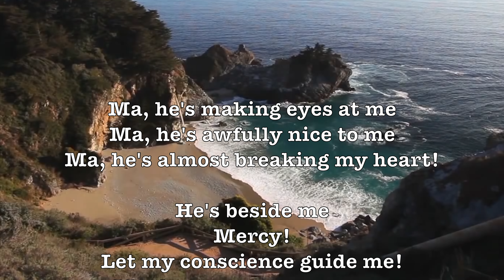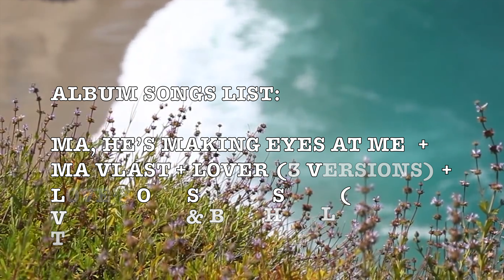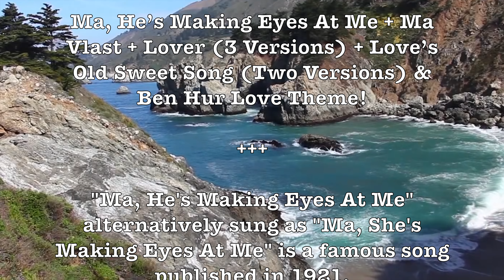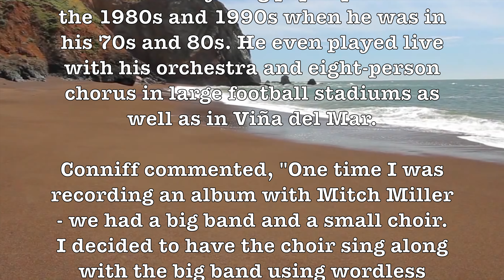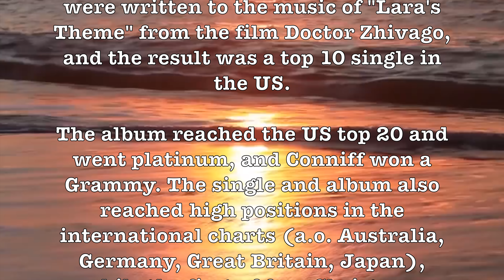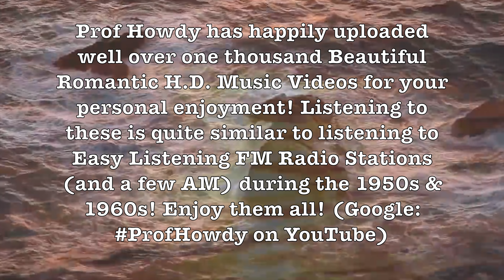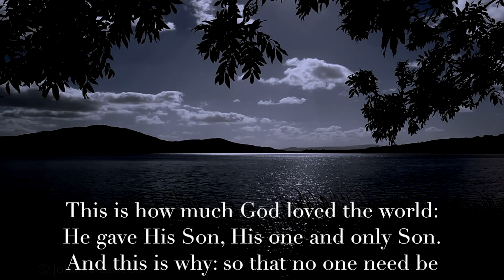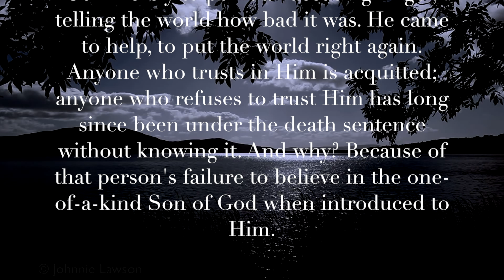Ma, He's Making Eyes At Me! (Ray Conniff) (Lyrics+Song/Artist Info) Funny Romantic 4K Music Album!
Ma, he's making eyes at me
Ma, he's awfully nice to me
Ma, he's almost breaking my heart!

He's beside me
Mercy!
Let my conscience guide me!
Ma, he wants to marry me
Oh, be my honey bee!

Every minute he gets bolder
Now he's leaning on my shoulder
Ma, he's kissing me!

Ma, he's almost breakin' my heart!

He's beside me
Mercy!
Be my honey bee!

ALBUM SONGS LIST:

Ma, He’s Making Eyes At Me  + Ma Vlast + Lover (3 Versions) + Love’s Old Sweet Song (Two Versions) & Ben Hur Love Theme!

"Ma, He's Making Eyes At Me" alternatively sung as "Ma, She's Making Eyes At Me" is a famous song published in 1921.

The lyrics are by the American composer and comedian Sidney Clare and music was by American songwriter and producer Con Conrad. - Wikipedia

Joseph Raymond Conniff (1916 – 2002) was an American bandleader and arranger best known for his Ray Conniff Singers during the 1960s.

After serving in the U.S. Army in World War II (where he worked under Walter Schumann), he joined the Artie Shaw big band and wrote many arrangements for him. After his stint with Shaw, he was then hired by Mitch Miller, then head of A&R at Columbia Records, as their home arranger, working with several artists including Rosemary Clooney, Marty Robbins, Frankie Laine, Johnny Mathis, Guy Mitchell and Johnnie Ray. He wrote a top 10 arrangement for Don Cherry's "Band of Gold" in 1955, a single that sold more than a million copies. Among the hit singles he backed with his orchestra (and eventually with a male chorus) were "Yes Tonight Josephine" and "Just Walkin' in the Rain" by Johnnie Ray; "Chances Are" and "It's Not for Me to Say" by Johnny Mathis; "A White Sport Coat" and "The Hanging Tree" by Marty Robbins; "Moonlight Gambler" by Frankie Laine; "Up Above My Head," a duet by Frankie Laine and Johnnie Ray; and "Pet Me, Poppa" by Rosemary Clooney. He also backed up the albums Tony by Tony Bennett, Blue Swing by Eileen Rodgers, Swingin' for Two by Don Cherry, and half the tracks of The Big Beat by Johnnie Ray. In these early years he produced similar-sounding records for Columbia's Epic label under the name of Jay Raye (which stood for "Joseph Raymond") amongst them a backing album and singles with Somethin' Smith and the Redheads, an American male vocal group.

Between 1957-68, Conniff had 28 albums in the American Top 40, the most famous one being Somewhere My Love (1966). He topped the album list in Britain in 1969 with His Orchestra, His Chorus, His Singers, His Sound, an album which was originally published to promote his European tour (Germany, Austria, Switzerland) in 1969. He also was the first American popular artist to record in Russia—in 1974 he recorded Ray Conniff in Moscow with the help of a local choir. His later albums like Exclusivamente Latino, Amor Amor, and Latinisimo made him very popular in Latin-American countries, even more so after performing in the Viña del Mar International Song Festival. In Brazil and Chile he was treated like a young pop superstar in the 1980s and 1990s when he was in his 70s and 80s. He even played live with his orchestra and eight-person chorus in large football stadiums as well as in Viña del Mar.

MORE INFO ABOUT RAY CONNIFF ON VIDEO!

Prof Howdy has happily uploaded well over one thousand Beautiful Romantic H.D. Music Videos for your personal enjoyment! Listening to these is quite similar to listening to Easy Listening FM Radio Stations (and a few AM) during the 1950s & 1960s! Enjoy them all! (Google: ProfHowdy on YouTube)

GOOGLE SONG INFO:

Lover - John Williams;Boston Pops Orchestra
5:51 - 9:09

Ma Vlast, The Moldau from "My Fatherland" - Franck Pourcel and His Orchestra
2:31 - 5:32

Ma, He's Making Eyes At Me - The Ray Conniff Singers
0:13 - 2:20

Google: T3H7P12H

 John Williams, Boston Pops, BPO,   Ma He’s Making Eyes At Me,  Ray Conniff, Ma Vlast,  Lover,  Love’s Old Sweet Song, Norman Luboff, Cyril Ornadel,